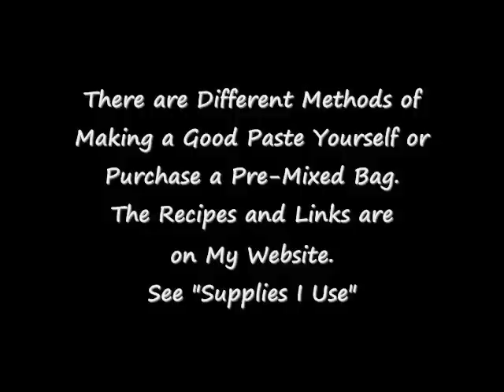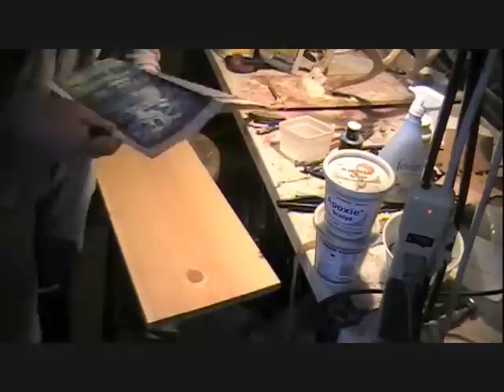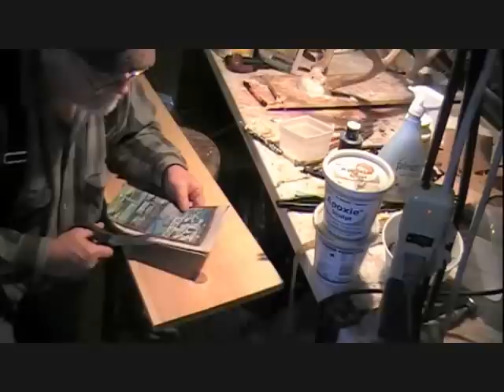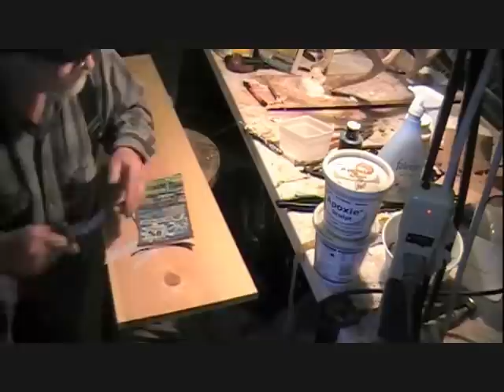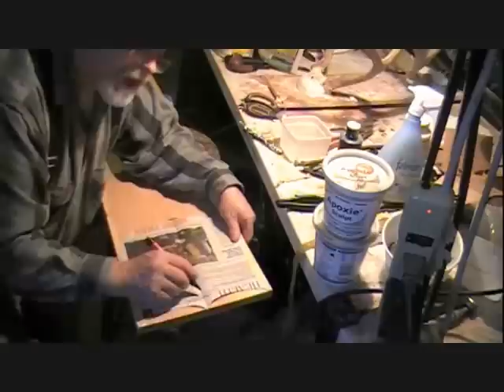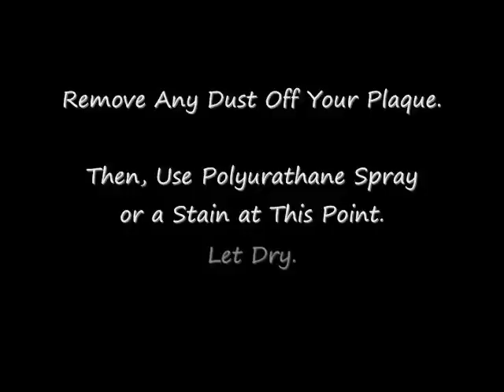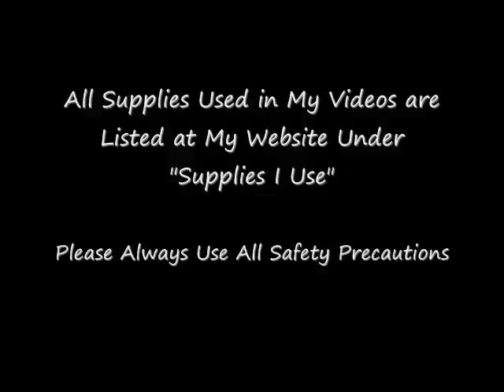ANTLER MOUNTS (aka HORN MOUNTS)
How to Make an ANTLER MOUNT aka HORN MOUNT.  Step by Step, Easy to Follow, Detailed Instructions.   SUPPLIES USED IN VIDEO